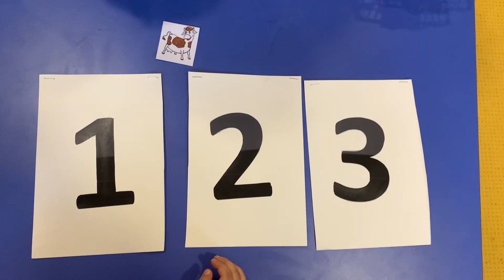Lecture en Moyenne section: Scander un mot en syllabes orales 👏🏻👩‍🏫